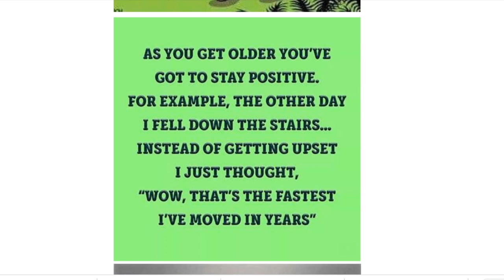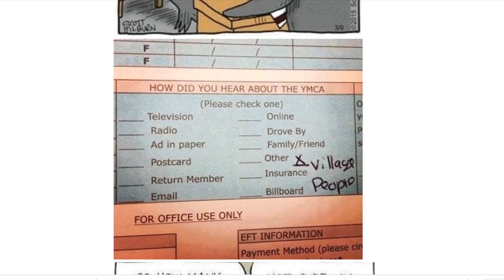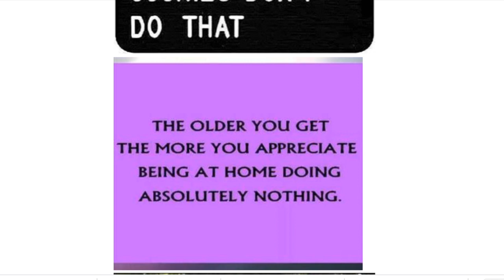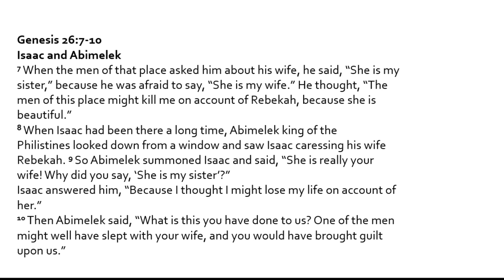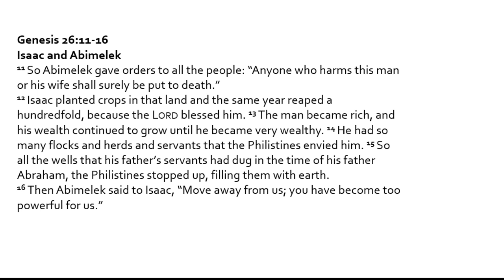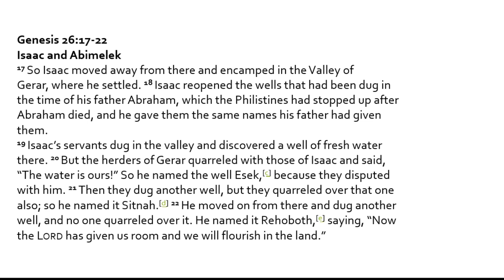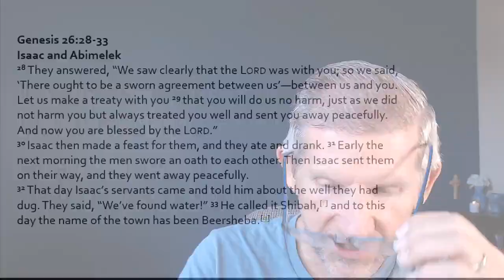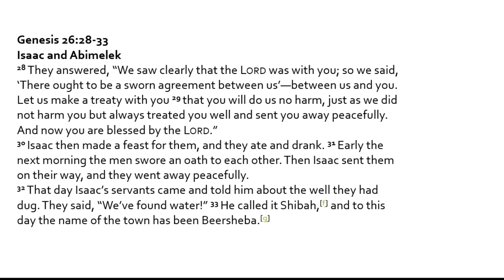Backstory to the beginning: Genesis episode 58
What will Abimelek do with this lying scoundrel?  Join Pastor Hook in the continuing saga of Abimelek and Isaac in Genesis chapter 26.